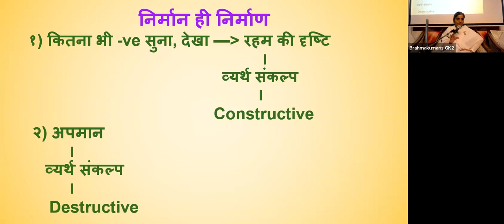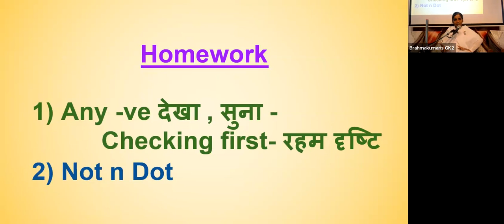20th July - निर्मान ही निर्माण - कितना भी -ve सुना देखा - रहम की दृष्टि